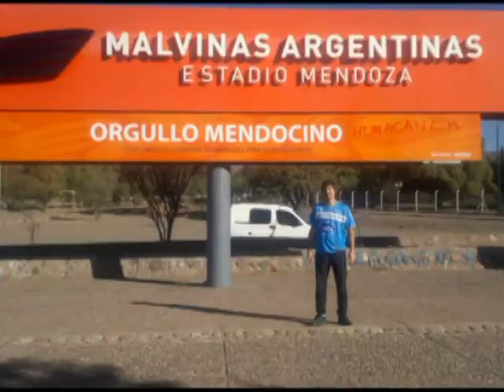FOTOS TELEVIDENTES 01